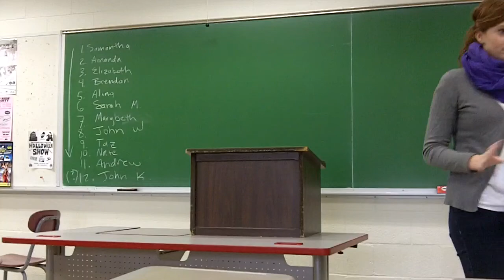Elizabeth - Ceremonial Speech